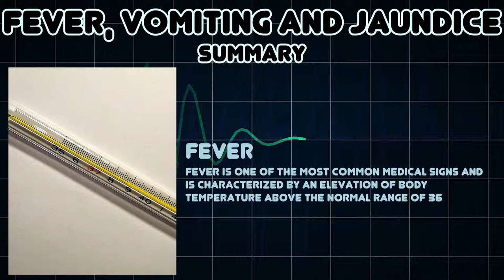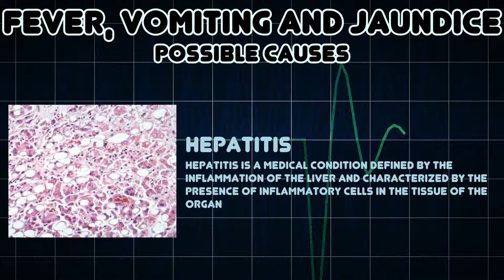Fever, Vomiting and Jaundice (Medical Symptom)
Possible causes of Fever, Vomiting and Jaundice (Medical Symptom)